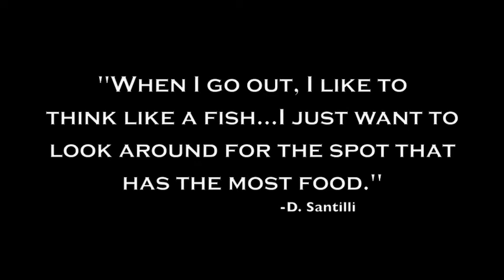WEEK OF JUN 1ST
An aging Nicolas "Hot Nickels" Greco tells you about the rad time you can have this week at the Ocean Drive.  Also, a tribute to Dave 'Mario' Santilli, funny wigs and wacky costumes abound.